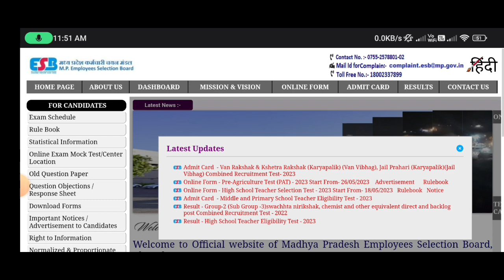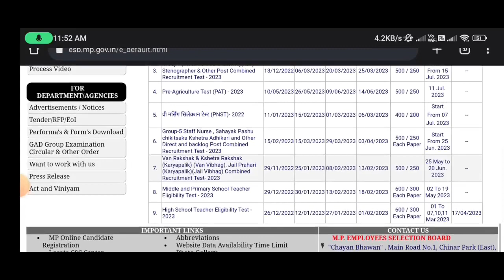Group 4 New Exam Date Out💥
💥Finally Group 4 Test Series💥
Subjective Test✌🏻
Free Demo✌🏻
Unlimited Test✌🏻
Unlimited Attmpt✌🏻
Good Content✌🏻
Daily 5 Subject Test Add
Price Only 125/- ₹₹
Use Code:: LOKWAL50
Limited Offer💥

Your Queries..